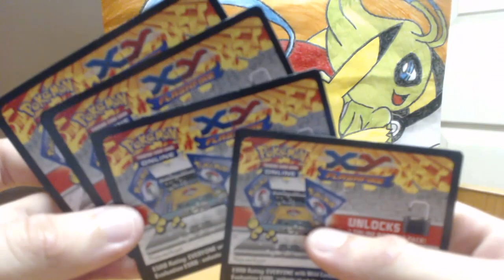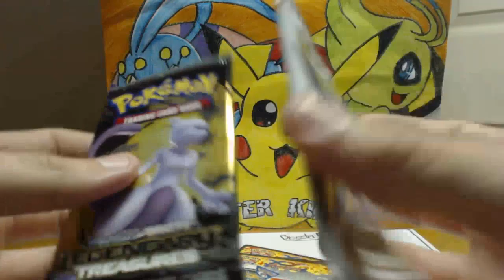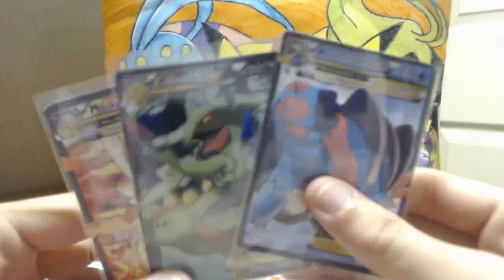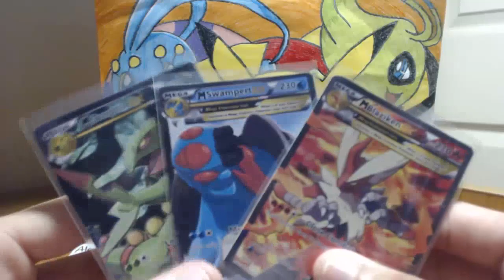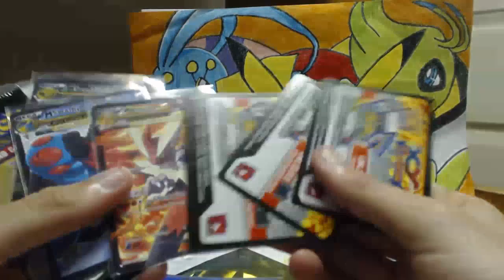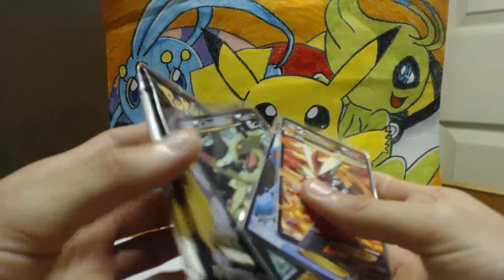POKEMON GIVEAWAY!! Hoenn Trio Mega Cards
READ BELOW READ BELOW READ BELOW READ BELOW

2. Like this Video!

ENDS 30th JULY 2014

hey guys my name is Alex and on this channel i upload very frequenly, with all sorts of different video;

Pokemon Stuff
Pokemon unboxings
Gameplays
Tutorails
Walkthroughs
Tech Reviews
Reviews
ETC.